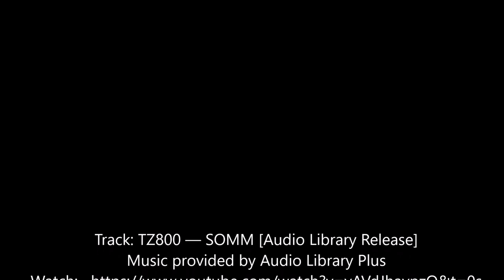Thorvaldur Orri Arnason - Highlights U20 European Championship 2022 Div B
FIBA U20 European Championship Division B in Tbilisi, Georgia 2022

Thorvaldur Orri Arnason #10
17 Jun 2002
Iceland
Guard 197 cm
Club KR (Reykjavik)